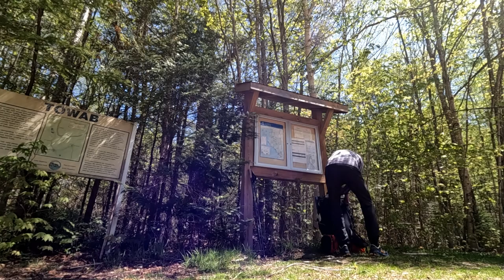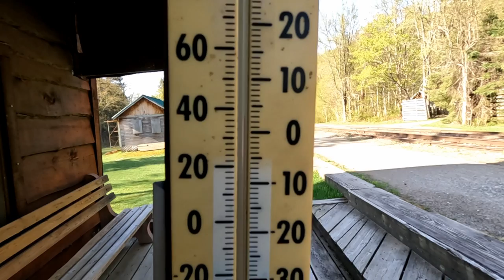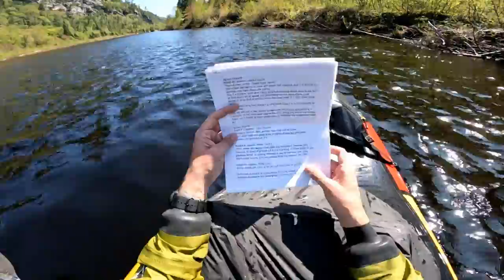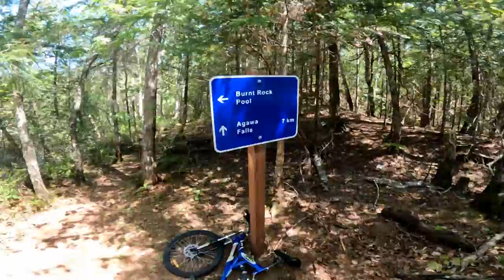AGAWA CANYON | 3 Day Solo Wilderness Camping in Ontario | Hike to Eton & Packraft the Agawa River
A hiking and packrafting trip through Agawa Canyon along the Agawa River. A stunning wilderness section littered with beautiful waterfalls, challenging white water, and high cliffs towering the Agawa river that splits the gorge. It is considered inaccessible by standard means. No maintained roads lead to the upper and most advanced section of the canyon, they say there is only one way in, and one way out. The Agawa Canyon Tourist Train. But what would happen if the train stopped running, the section of railway sold, throughfare contracts cancelled, passenger trains not in service, the tracks left unmaintained and in disrepair, the canyon abandoned by all but the most adventurous.
Hiking 30 km with white water paddling gear on my back, I would travel upriver for the first 2 days, piece together a remote off trail route that leads to the start of the canyon in the town of Eton, I would then take another 2 days to paddle the white water Agawa river through the canyon back to the Towab Trail head.